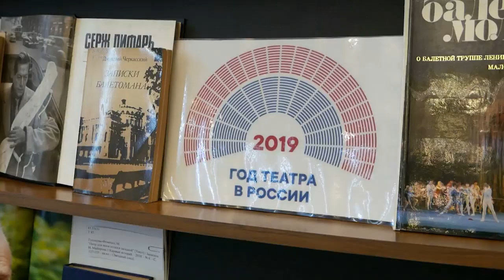Диалог 30.04.2019 (Н. Чуйченко)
Гость студии: Председатель Комитета по культуре и туризму Администрации городского округа Щёлково Наталья Чуйченко.